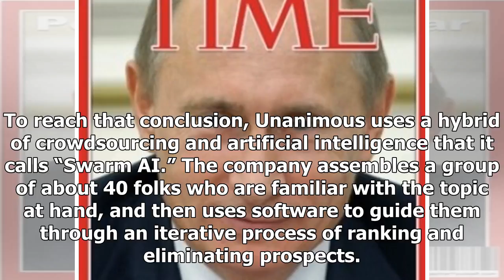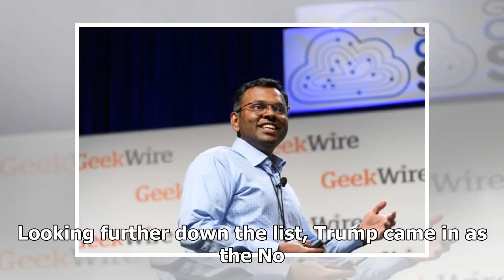Us Latest News - Crowdsourced platform to choose putin who is the top prospect for the time of the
Us Latest News - Us Latest News - Crowdsourced platform to choose putin who is the top prospect for the time of the person of the year

by Alan Boyle on November 22, 2017 at 510 pm Vladimir Putin on Time’s cover? It could happen, based on the prediction from Unanimous AI. Kremlin MagazineYourself Photoillustration The guessing game has already begun for Time’s Person of the Year pick, and according to a Silicon Valley company called Unanimous AI, Russian President Vladimir Putin is favored to follow in the footsteps of President Donald Trump. To reach that conclusion, Unanimous uses a hybrid of crowdsourcing and artificial intel...